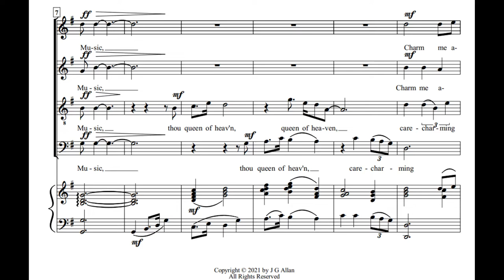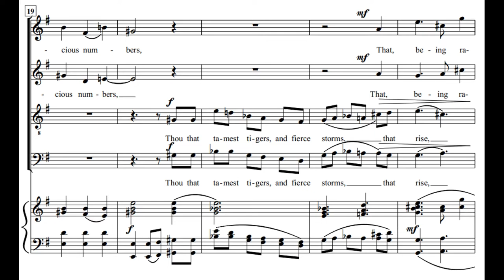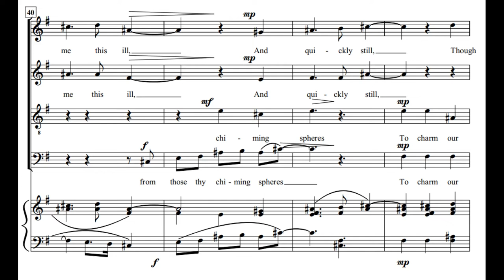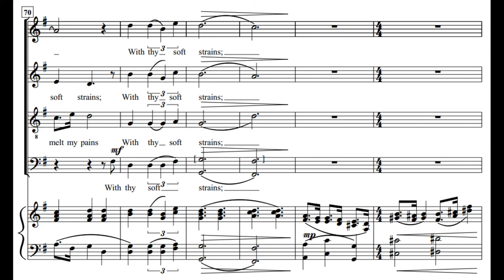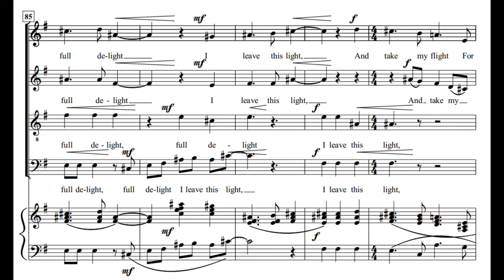To Music (Score Video)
A setting of two poems by Robert Herrick for SATB choir and piano. Written as a companion piece to my "Song for St. Cecilia", this  is a celebration of the power and healing properties of music.